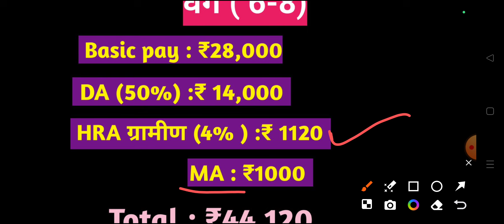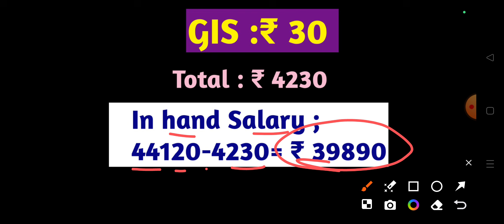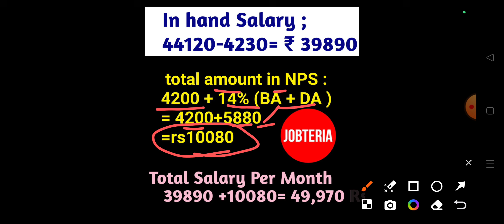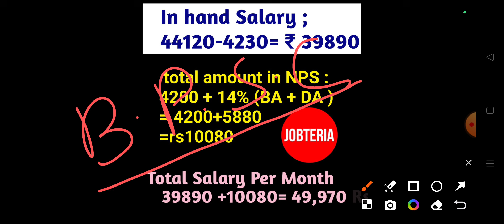BPSC TEACHER SALARY 2024-25 ! TRE 3.0 Salary ! बिहार शिक्षक सैलरी में बदलाव🔥🔥